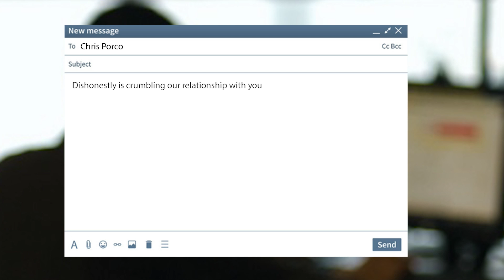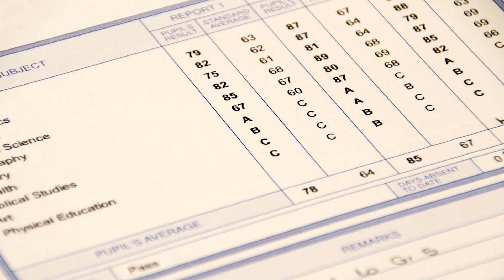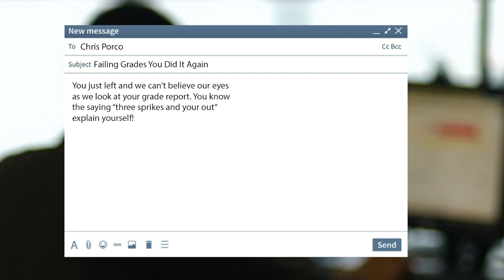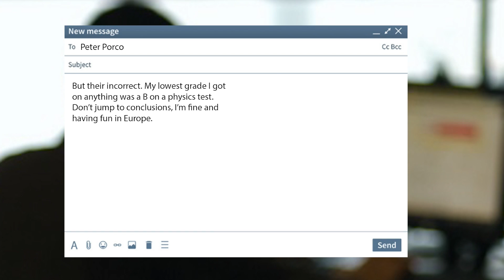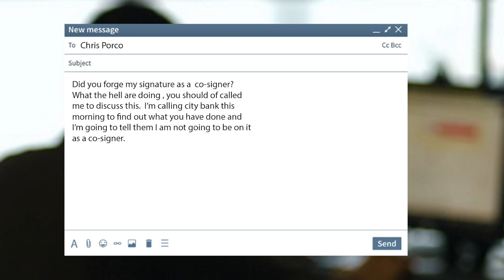What is your mind capable of? The unbelievable case of Peter Porco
Of all the cases I have read up on and done on here this is the one that has fascinated me with the most incredible power of the human brain.  How do we function with our brain?  How evil someone's mind can be.  And how your mind can block out the truth either to protect you or your willfulness to block it out.  The unbelievable case of Peter Porco will leave you reeling and truly wondering WTF... Watch to the end to get the whole crazy, messed up story.

WONDERERS LOVE YOURSELF BECAUSE I LOVE YOU ALL ❤️ THANK YOU FOR YOUR SUPPORT

I hope you never stop wondering or asking why? Love you all. Willow XO